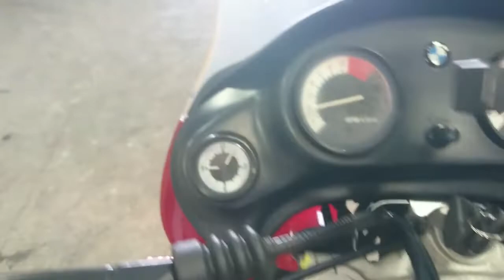BMW F650, 1998 год